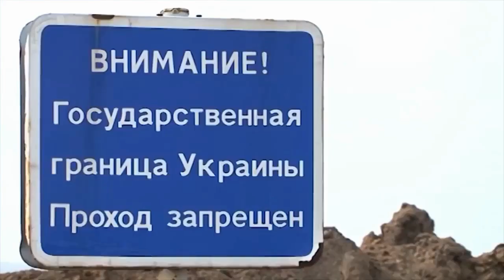В Украине стремительными темпами обустраивают границу с Беларусью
На закупку колючей проволоки для пограничников Кабмин выделил 21 миллион гривен